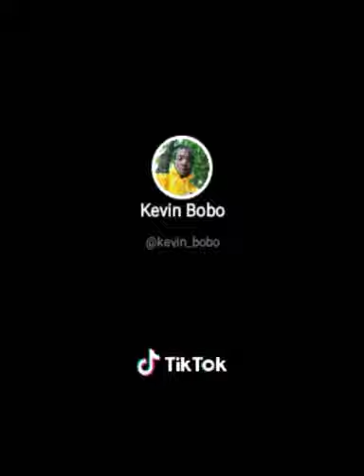Anya Buju-Bobby Jay😂